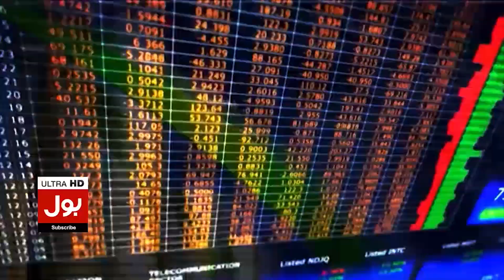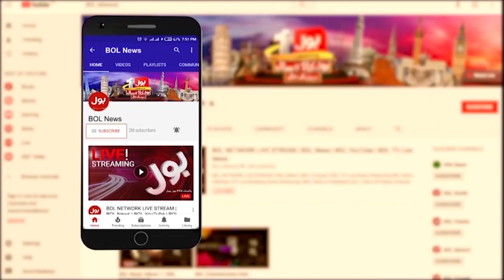Shehla Raza Shocking Revelations | Talimi Bagh Mein Agg Lag Gai | Breaking News